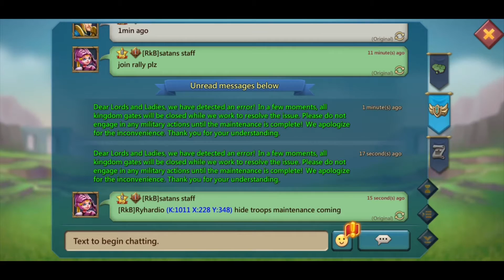Let's play Lords Mobile: Tower Defense Gameplay Part 95